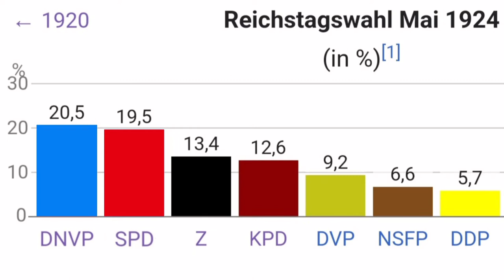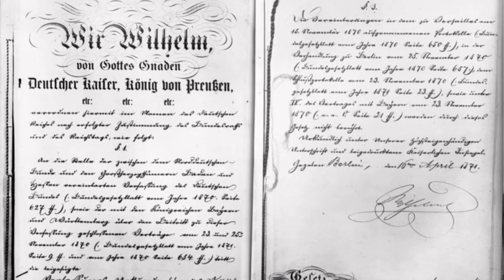What if Germany went Monarchist after World War 1?